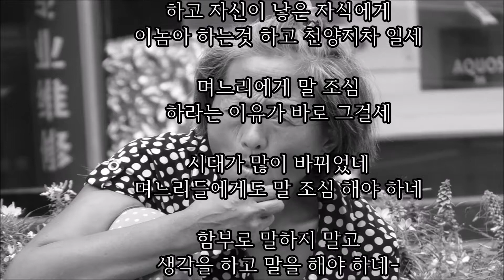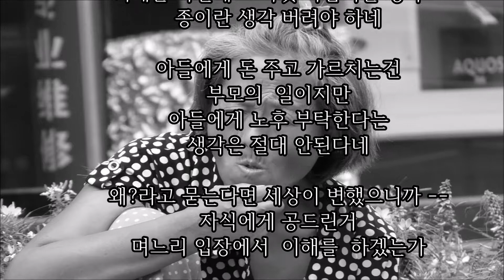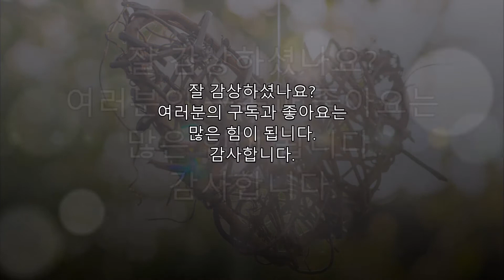경로당 김할머니가 이 시대이 젊은이들에게 고하는 말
*성공실화, 감동실화, 폭풍눈물, 극복실화, 좋은글들을 여러분과 함께 공유합니다.
구독을 하시면 감동이야기, 좋은 글들을 정기적으로 더 많이 보실 수 있습니다.